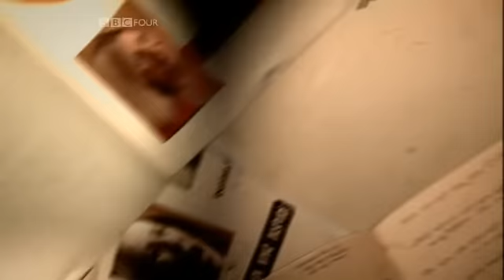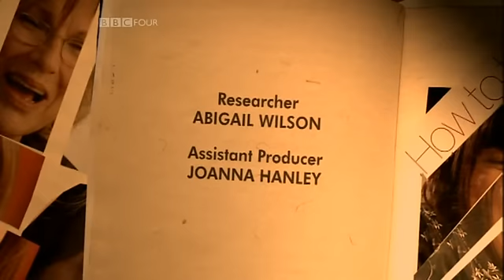Victoria Wood interview (Dawn French, 2006)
More Dawn French's Girls Who Do Comedy S2E5, 18/10/2006.